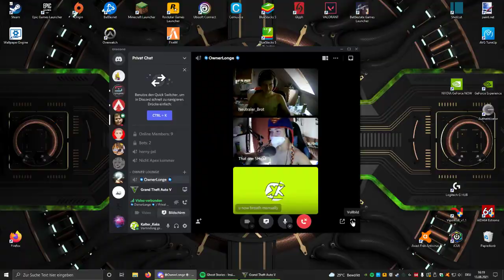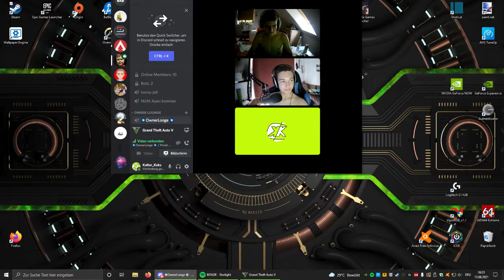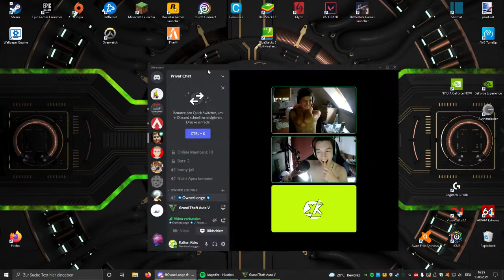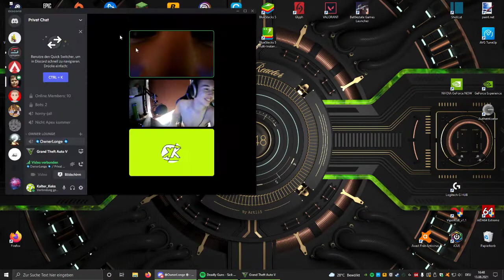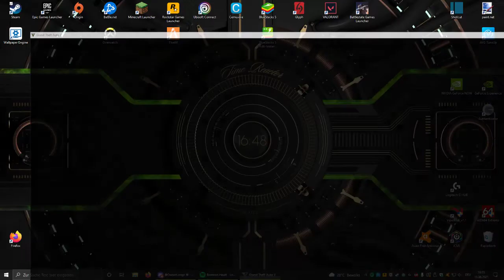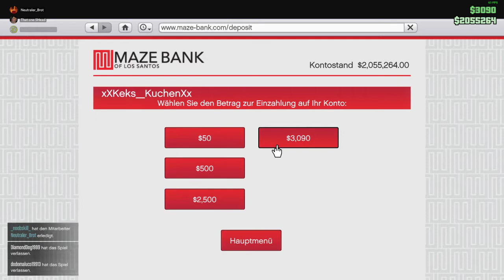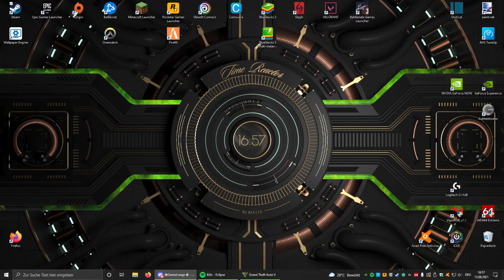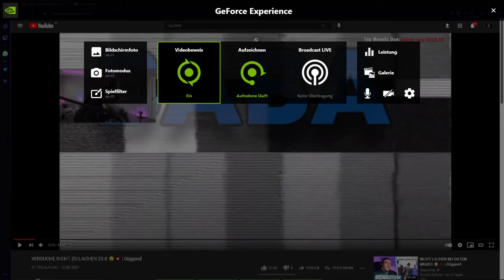1h 30 min gta dies das ihr kennts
Ein randomiser hat ein Clip ausgesucht den ich hochlade.